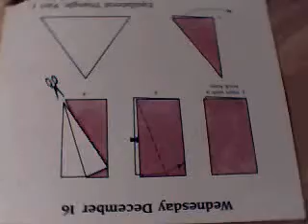Origami Inflatable Box